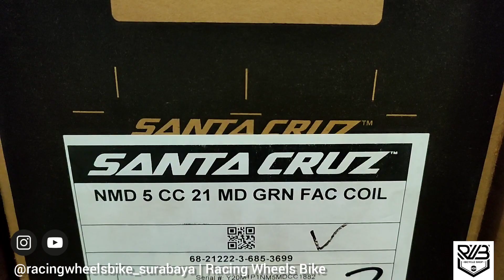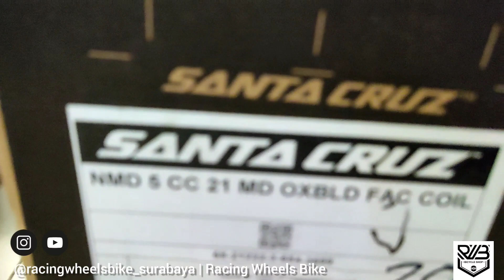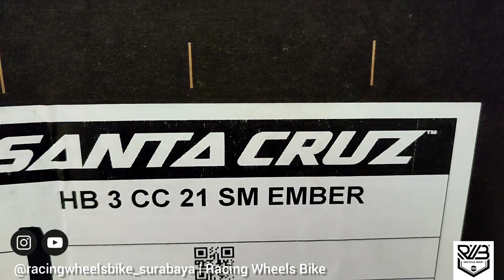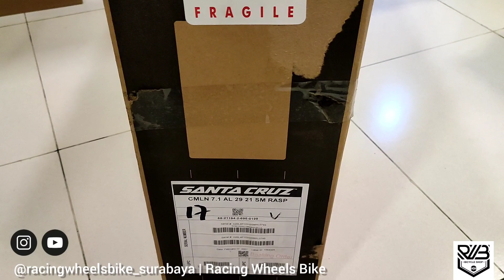Unboxing SANTACRUZ Bicycle di Racing Wheels Bike Surabaya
Racing Wheels Bike Surabaya
Toko Sepeda di Surabaya, Jawa Timur

More info, Contacts WA Sales kami
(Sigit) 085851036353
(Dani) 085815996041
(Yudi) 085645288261